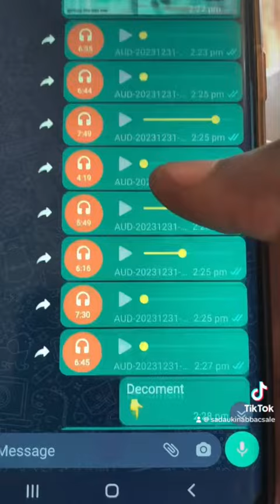Abba Csale Da Sadauki Majalasi 2024